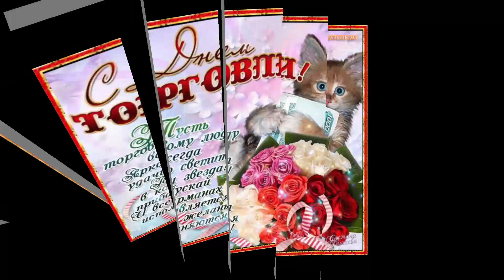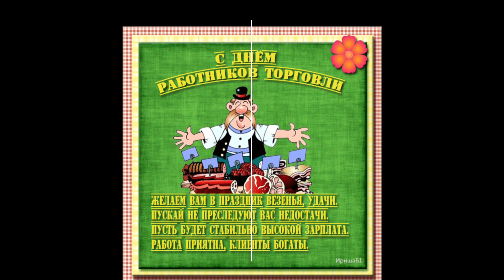С ДНЁМ РАБОТНИКОВ ТОРГОВЛИ//САМОЕ КРАСИВОЕ ПОЗДРАВЛЕНИЕ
С праздником! С днём работников торговли!!!